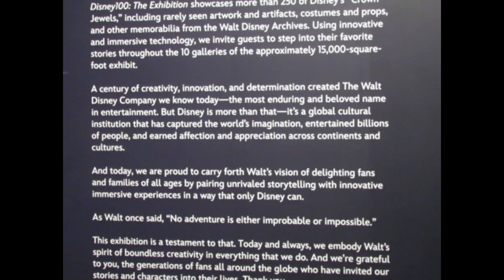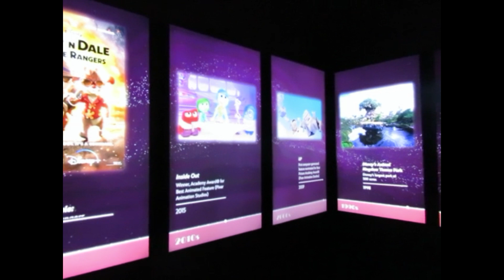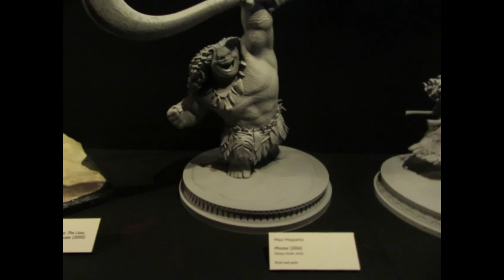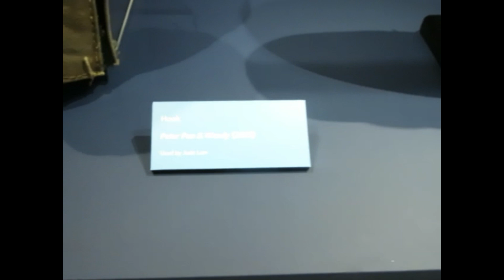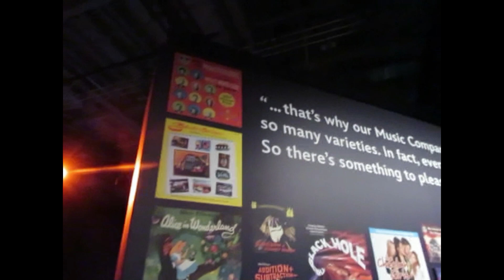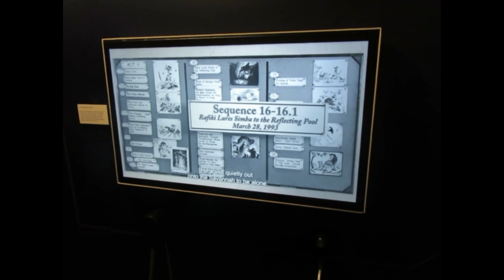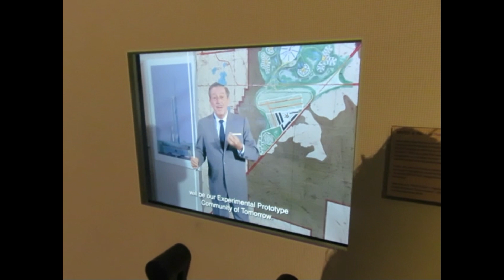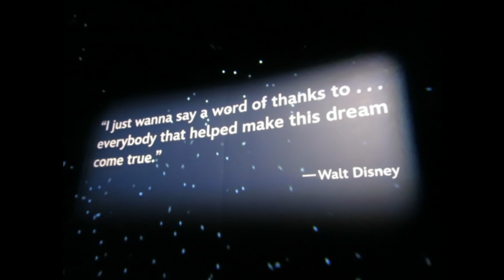Disney 100 expo Londen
De Disney 100 expo bezoekt meerdere Europese steden. Wij konden er bij zijn begin 2024 in Londen. Ontdek enkele dingen over Walt, enkele film props, kostuums en andere leuke bezienswaardigheden.